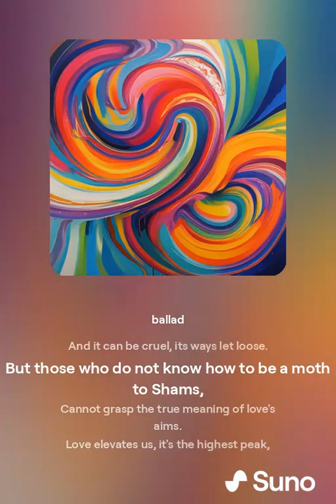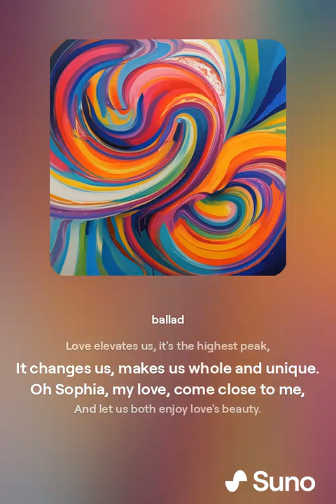Sophia, my beloved, if you want to know,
The power of love, let me show.

To those who love Layla, dawn appears,
For waiting until dawn is what love adheres.

If you're not Macnun, who loves his Layla true,
Tell me then, who has fallen like him in love with you?

Life is a sly one, it can seduce,
And it can be cruel, its ways let loose.

But those who do not know how to be a moth to Shams,
Cannot grasp the true meaning of love's aims.

Love elevates us, it's the highest peak,
It changes us, makes us whole and unique.

Oh Sophia, my love, come close to me,
And let us both enjoy love's beauty.
Leyl'i olanlara Fecr Tulu' eder,
Nehar Tecelli eder,
Dawa’sı olan’ın Da’wet’i vardır,
Leyla’sı olan Mecnun değilseniz, söyleyin kimdir Meftun?
Fettan Hayat,
Kaçırma Gecem’i, Gündüzüm’ü benim,
Kervancı çek git Sarayım’dan.. (Muhsin'e Dibace)
Civitas'ın Çiçerosu'ndan Dostluk üzerine Nutq dinleyenler,
Şems'e Pervane olmayı bilmezler.
Genç Geç kalır, Üstad Ev'den gitmiştir.
Uweys'se eğer Dost, bilir ki
Sonsuzluk Kervan'ı Bütün Yollar'ın Sonunda Refik-i A'la’ya çıktığı
bir Sewa-i Sırat'tadır..
Varsın Külli Sırat'ın Başı'nı bir Raht tutmuş olsun.
Dost'un Kokusu'nu alan'ın Gözler'i açılır.
Çıplak olan, Kör'dür.
Açılan Gözler Hırka'yı giyinir, Ayağa kalkar.
Tac-ı Taht'tan Uryan,
Sofya'nın Direkleri'nde Uruc eder Enginler'e..
Direksiz Gökler'in Direkleri'ni gören bir Göz'ü vardır, Duyan Kulağı..
Rahmet Çeşmeleri'nde yıkanır,
Pir-u Pak Esbabları'na tutunur, bir Yol tutar Çeşm-i Siyâh,
Doğu'ya Batı'ya...
İçindeki Buutlar'a, Sadrı'ndaki Rewâsiye'de,
Bahrı'ndaki A'lam'da Neş'e bulur, İnşa olur, Neşet eder Âfaq'a...
Otağı doğrulmuştur, Salat doğrultmuştur Omurgası'nı,
Özgürlük Evi'ni İstilam eder beş Waqt'e kadar.
Güneş Ufuq'ta batmaktadır, çalkalanır dünya,

Gargara'sı vardır Mikail'in.
Hilal yükselmektedir,
Leyl'in Nişane'si Hilal...
Leyl'le Nişanlı olanlar'ın Wisal'e erdiği Gece,
Wuslat'ı bir başka Alem,
Şem'in Murad'ı yanmış, Şeb-i Arus Davullar'ı vurmuştur.
Naqur'a nuqretmiştir İsrafil.
Azrail Emekli'dir...
Hoş geldin Namus-u Ekber...
Yüce Dost'a Wuslat Waqti'dir...
(Mewlana'ya Dibace)